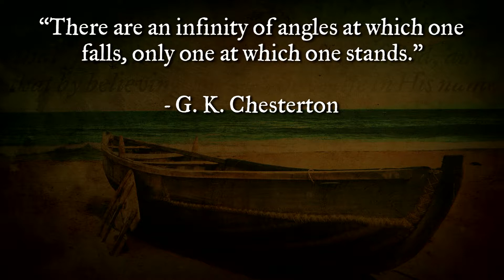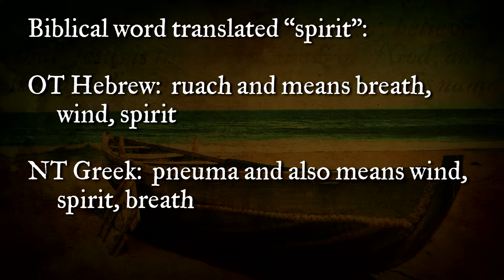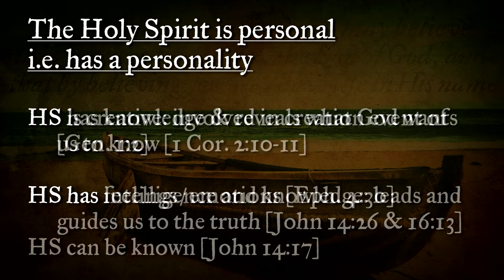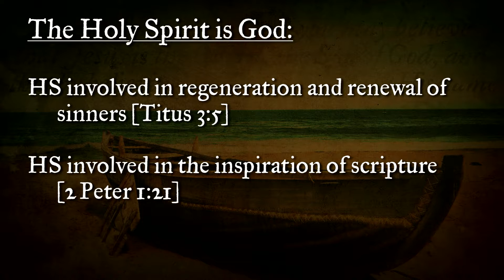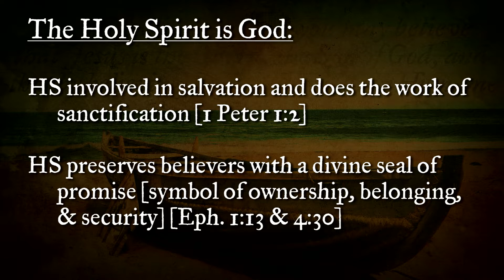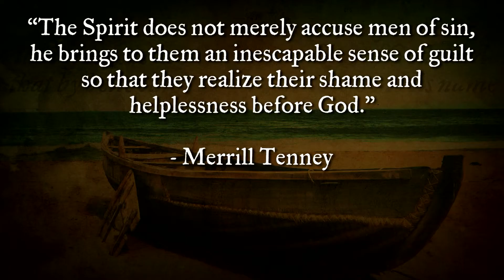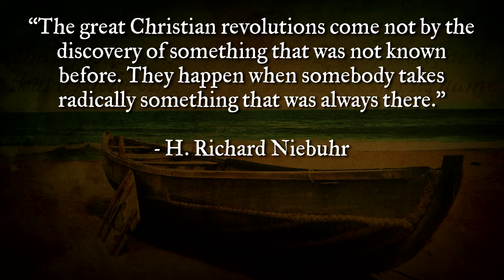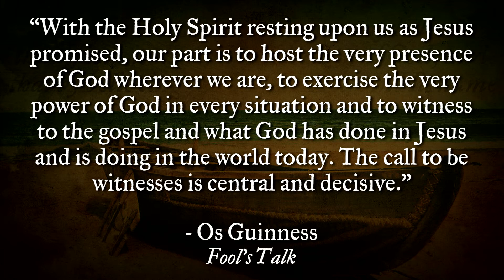The Gospel of John: John 16:1-15 (The Village Chapel - 07/01/2018)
What did Jesus teach His disciples about the Holy Spirit? What is the role of the Holy Spirit in the life of the individual believer? Why is this such great news for those of us who follow Christ in our own day and time? Join Pastor Jim as he helps us understand the often misunderstood third member of the Trinity, the Holy Spirit.

Facebook.com/tvcnashville
Twitter.com/tvcnashville
Instagram.com/tvcnashville